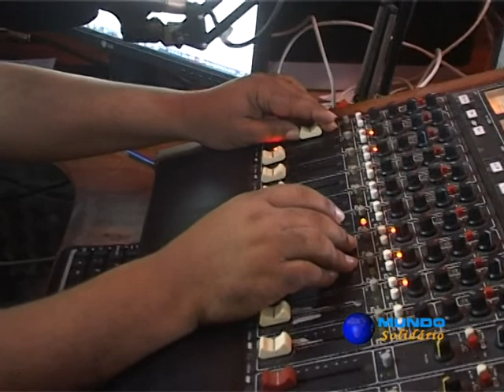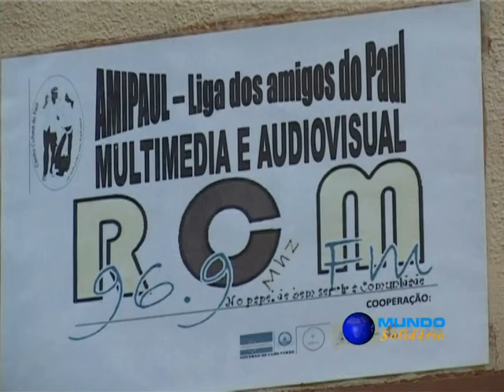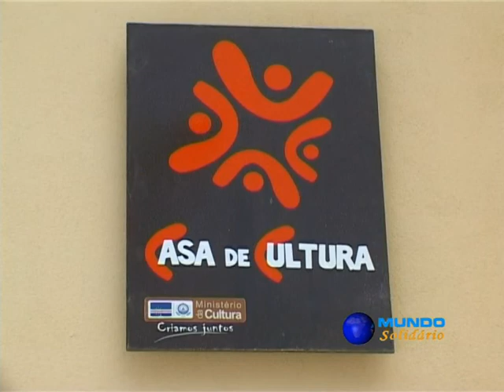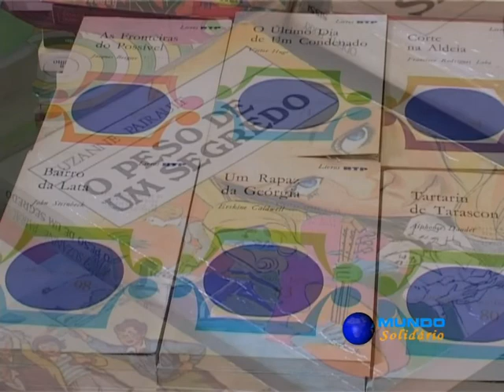Mundo Solidário - AMIPAUL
Mundo Solidário um programa da Plataforma das ONG de Cabo Verde em parceria com a Televisão de Cabo Verde - TCV.
AMIPAUL- Liga dos Amigos do Paul nasceu a 27 anos em Filadélfia, nos Estados Unidos de América, por iniciativa de John Peter Santos, um descendente dos cabo-verdianos, que quis assim ajudar as famílias mais carenciadas do Paul, a viver com mais dignidade.
AMIPAUL opera nas diversas áreas com: mobilização de recursos hídricos, habitação, promoção do turismo rural, igualdade e equidade de género, promoção da cidadania, entre outras.